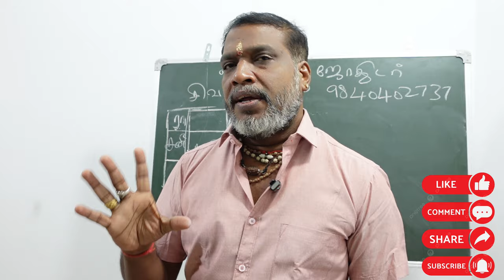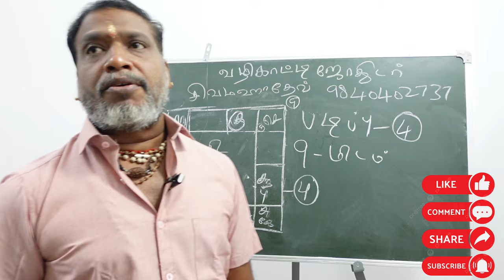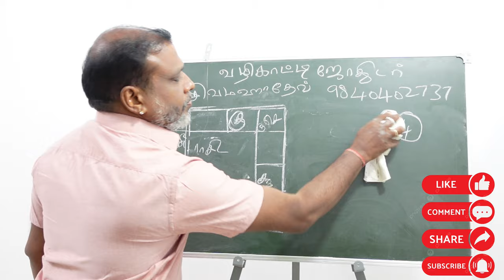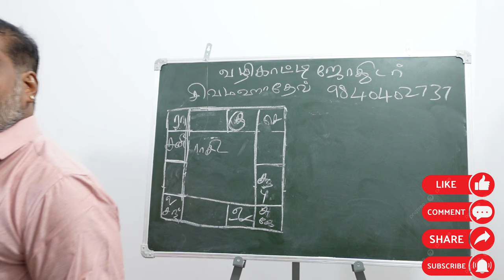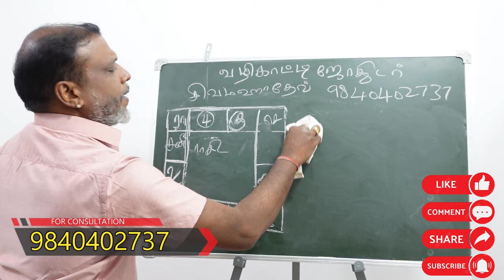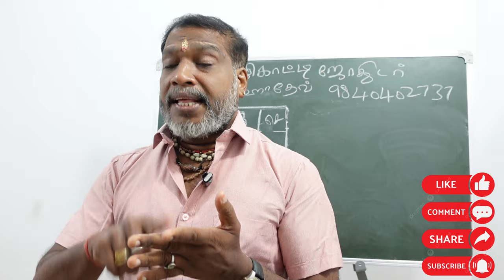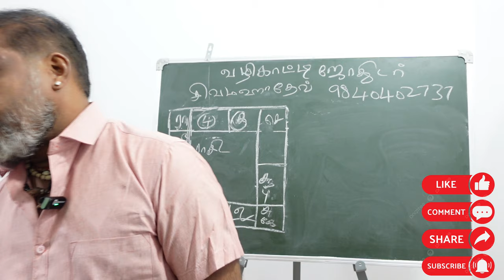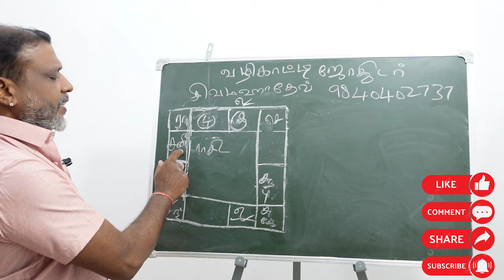எளிய முறையில் பிரசன்னம் கற்றுக்கொள்ளலாம் | prasanam jothidan class part 6